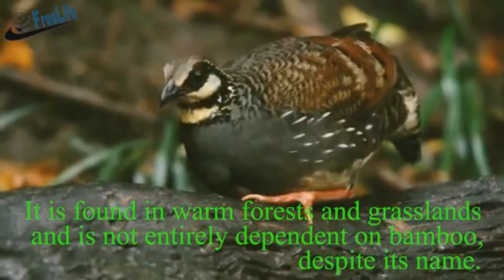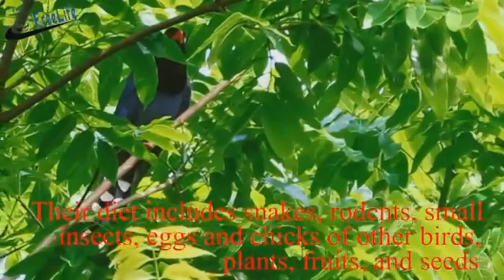Bird noises and nature sounds The wild birds in the world #20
In this video you'll hear bird noises and see the beautiful wild birds in the wild. Bird sounds vary widely. Each type of sound has a different purpose
and birds use them in different circumstances. Birds make a variety of calls
songs and sounds with a language as complex as any spoken words.